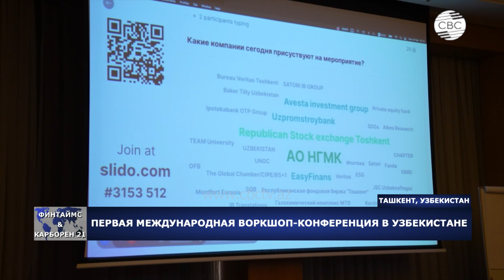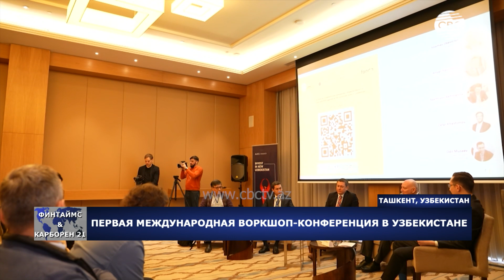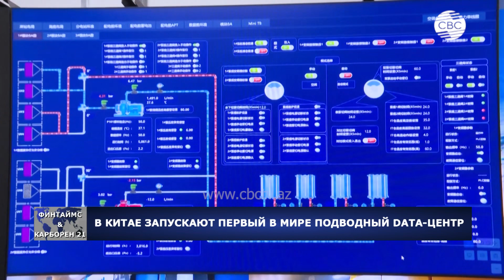Новая реальность в регионе | Как долго продлится перемирие в Газе?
И другие актуальные новости